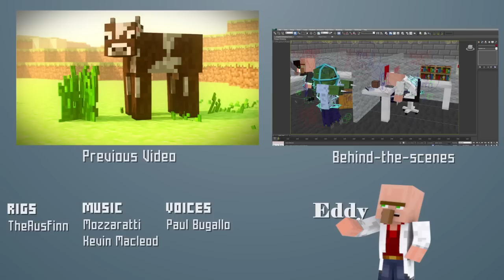Office Shenanigans - Minecraft Animation - Slamacow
Here's something new! Let me know what you all think :)

Let me know if you all would like a series based on the villagers with voices and stuff :) It would take place in the office and a city.

Juke box music by Mozzarati. Check out his YouTube. He creates great music:

Tools:
3ds Max